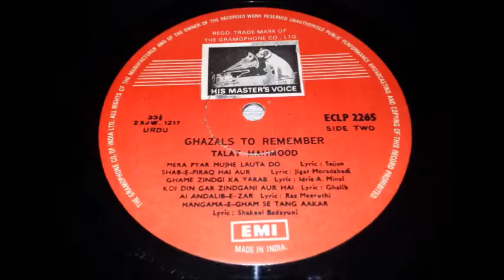Ai Andalib E Zar - Talat Mahmood ‎– Ghazals To Remember (vinyl)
Lyrics - Raz Meeruthi.
This Channel is by RohMal of vinyl.lk and Turkish Site TRshow
is Relaying My Content.